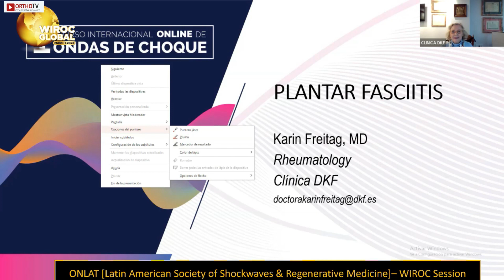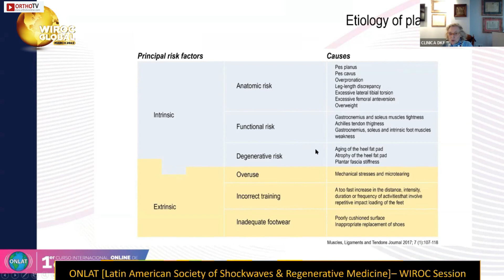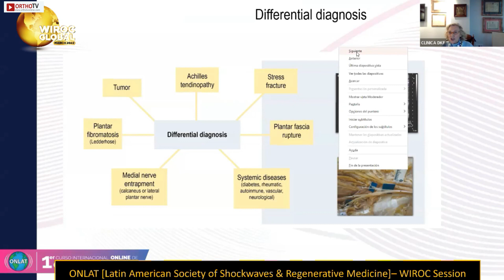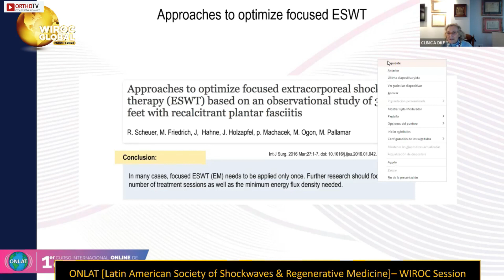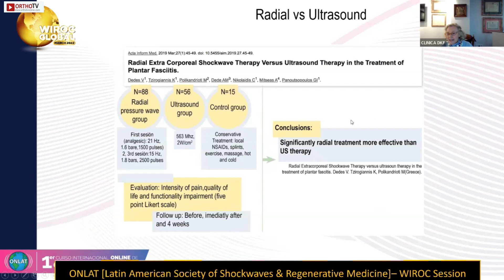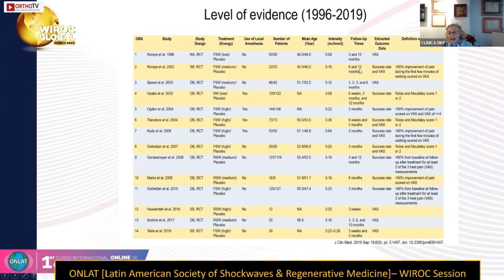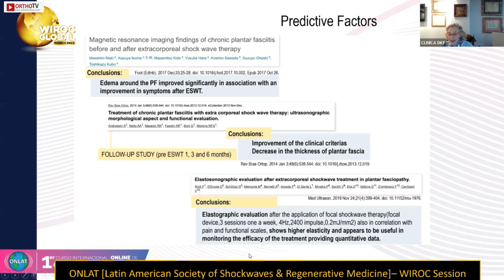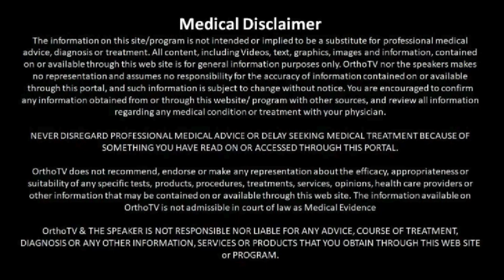Wiroc Global 2022 : PLANTAR FASCIITIS - Karin Freitag